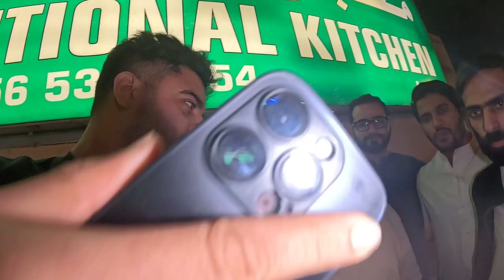Danube Group Invited us For Suhoor at Rizwan Sajan's House!